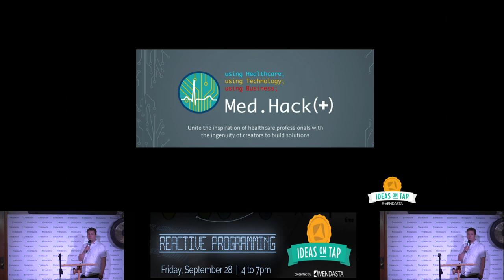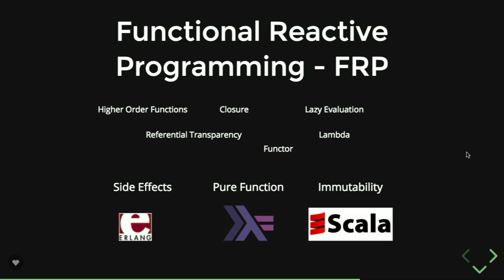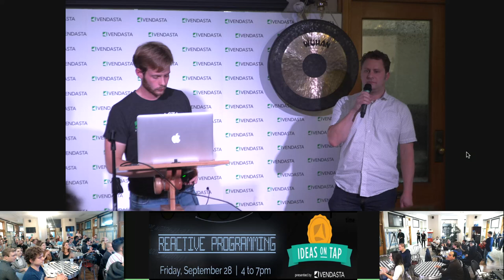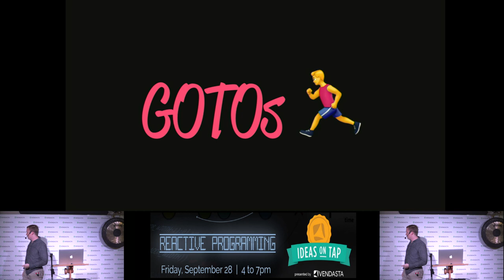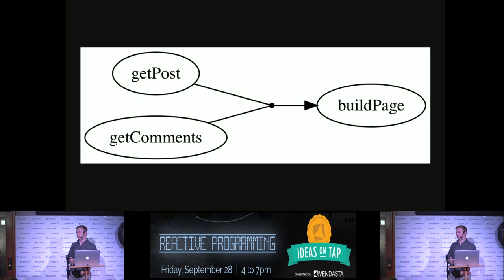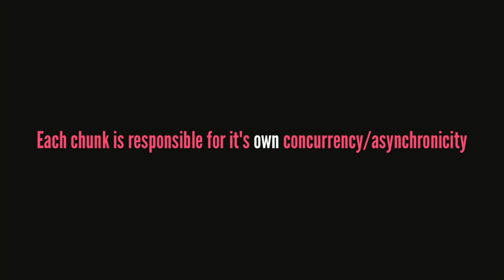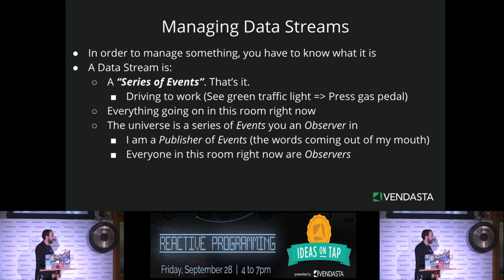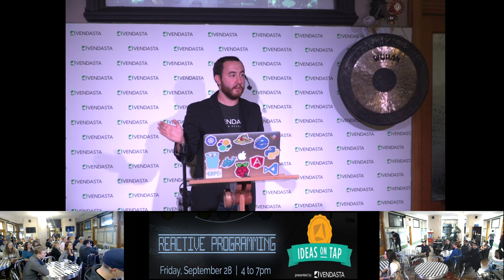Ideas on Tap: Reactive Programming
Coding needs to be flexible, readable, and maintainable. At this month’s Ideas on Tap, you’ll find out how reactive programming can improve user experiences, and learn how ReactiveX libraries like RxJS enables Vendasta to build asynchronous, modular, event-based applications.